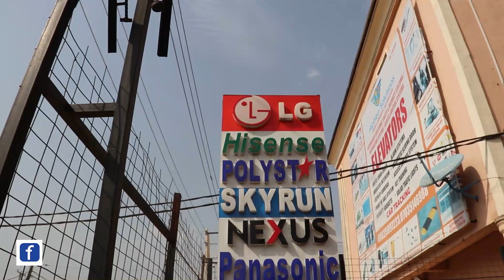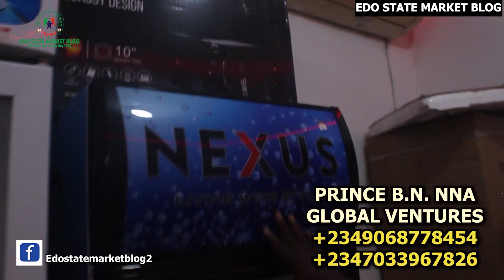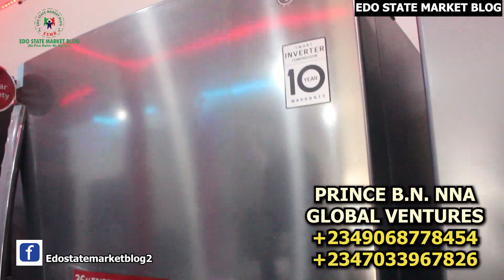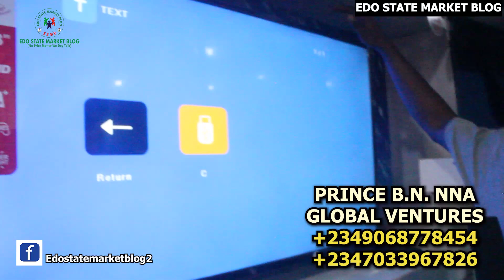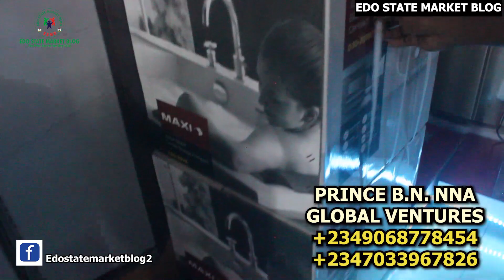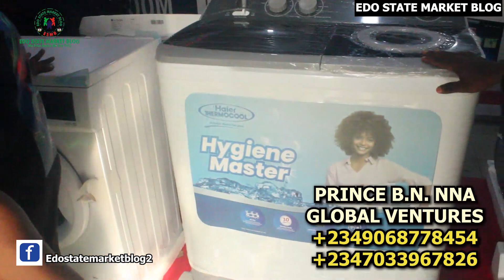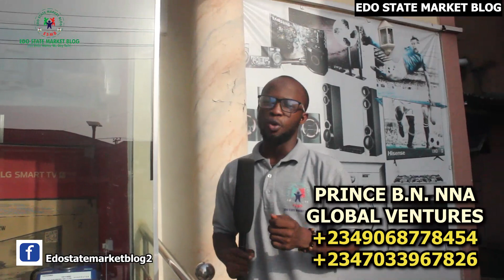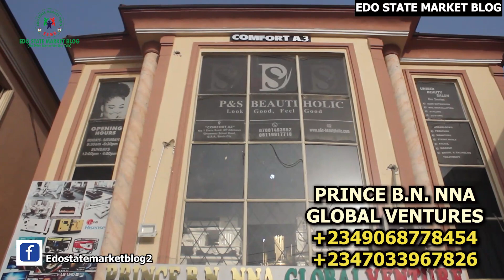EDO: THE BIGGEST AND CHEAPEST ELECTRONICS SHOP IN ETETE G.R.A BENIN CITY